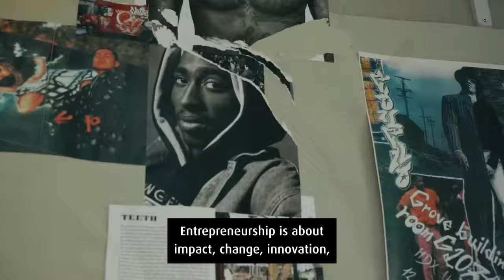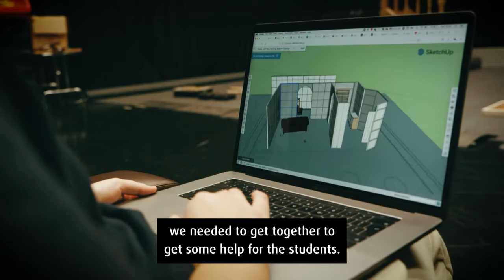About Middlesex University | Study At A Different Kind of University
"If you're thinking about studying at Middlesex, just do it. It's a very different kind of university." Georgia Gkolfinopoulou, alumna and entrepreneur

We spoke to our students and staff about how they've found their purpose and a way to do things differently in our global family

At Middlesex, we bring our academic community and the world together to work towards the best possible future for everyone.

Contributors:
Georgia Gkolfinopoulou, innovation and management alumna and entrepreneur
Edward McCaffrey, Senior Lecturer in Film and Television Production
Sian Chinnoyelum Chinwuba, nursing alumna and Nursing Times Inspirational Student of the Year 2021